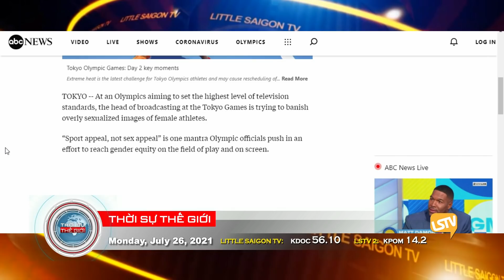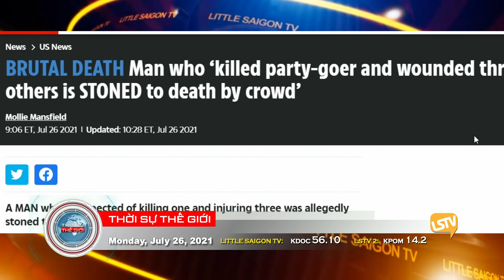Thời Sự Thế Giới Phần 4 (07-26-21) Pháp và các quốc gia Châu Âu ra luật trình thẻ chích ngừa